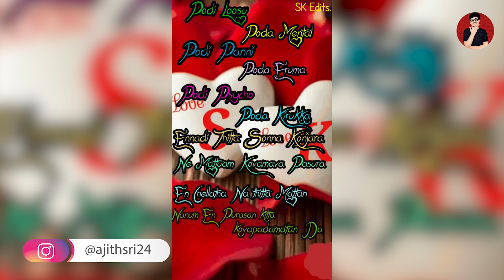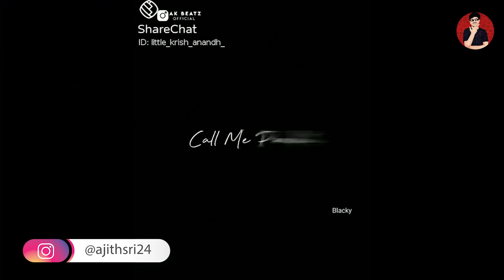WhatsApp Status Kodumaigal😜 இவனுங்க தொல்லை தாங்க முடியலடா😡 Tamil Status Troll | Love Vs Friendship